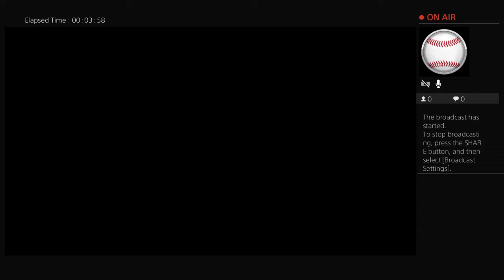Episode #17 of justin smoak jr